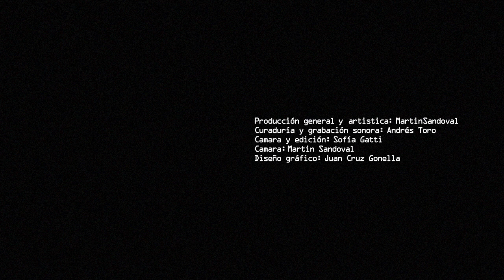BARDO TODOL / PAN DEL INDIO / SUBH / DIENTE DE MADERA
Ensamble: Bardo Todol Pablo Picco, Pan del indio, Subh, Diente de Madera; Producción: Martín Sandoval; Grabación sonora: Andrés Toro; Cámara y edición: Sofia Gatti; Diseño Grafico: Juan Cruz Gonella.
Bardo Todol:
Bardo Todol es proyecto solista de Pablo Picco, integrante de la banda de música experimental cordobesa Ø+yn (léase Omasín). Iniciado en el 2015, en cada presentación Picco convoca distitntos sesionistas para armar ensambles de improvisación. En esta ocasión, para OID NOS Conciertos de música electroacústica oha convocado a los citalinos Subh Das, Pan del indio y Diente de Madera: referentes de la música hiponitca en Buenos Aires.